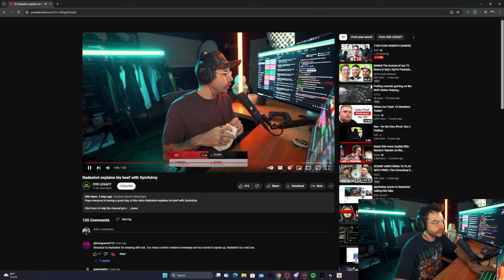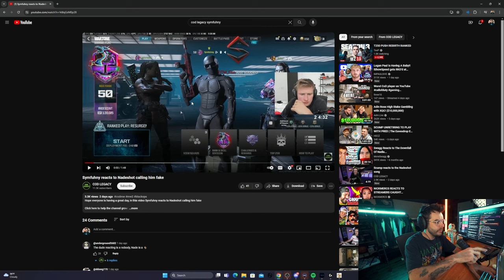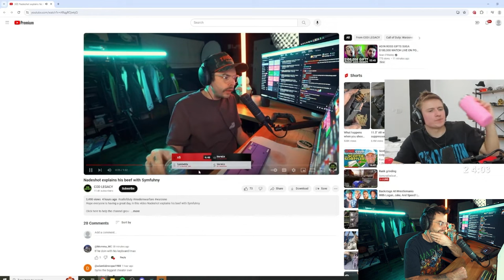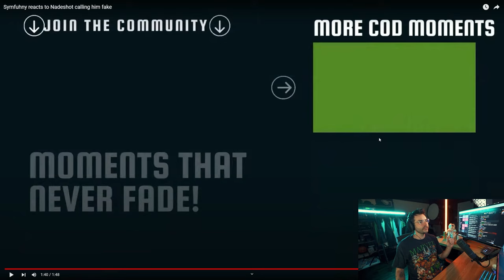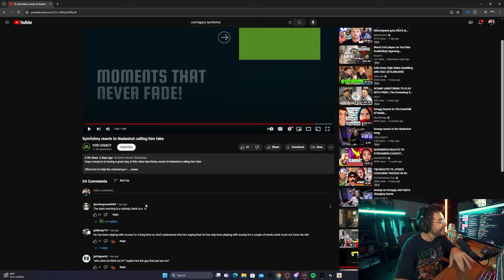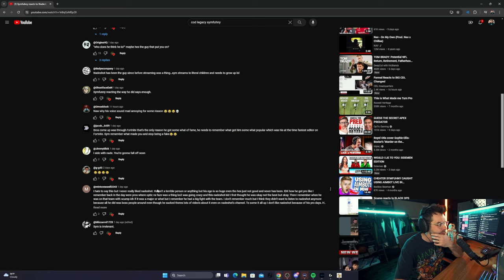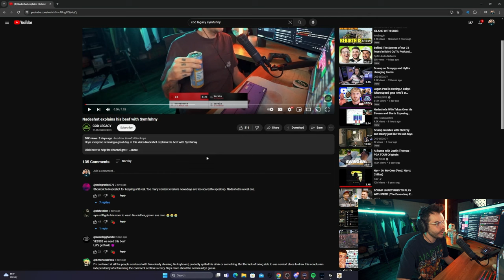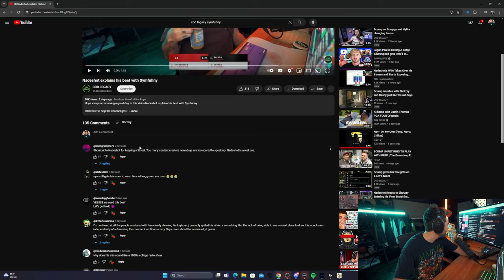Nadeshot Reacts to SymFuhny Reacting to Nadeshot Exposing him!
2clicks does not own the content uploaded onto the channel.